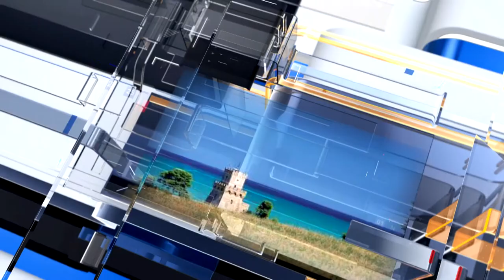METEO6 Sabato 6 agosto 2022